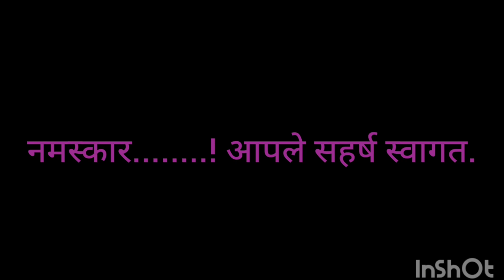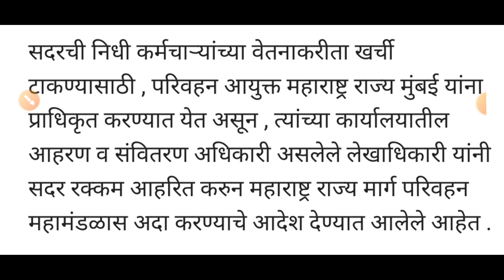अखेर राज्य शासन कर्मचार्यांना दिली मोठी खुशखबर सरकारकडून शासन निर्णय निर्गमित 16 फेब्रुवारी 23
टेलिग्राम ग्रुप वर जॉईन व्हा े

शासन निर्णय
# गव्हर्नमेंट पत्र
# शासनपरिपत्रक
# शासनाचेमहत्त्वपूर्णपरिपत्रक
Dcps/NPSmahite
# शिक्षणसेवक.